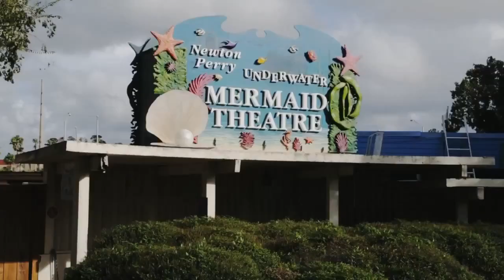A Look at Two Generations of Mermaids aired on Alicia Menendez TV show Fusion TV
Creative Producer: Zara Stone, Producer and Editor: Ingrid Rojas is where you’ll find more @TrinaMason & plenty of ways to show your support!